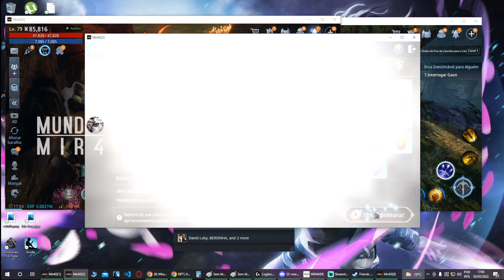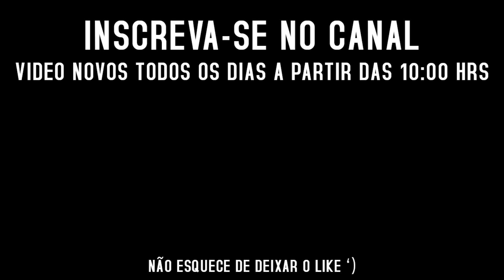SENDO FULL SCAMADO NO APRIMORAMENTO | Mir4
Streamer: salesdigu